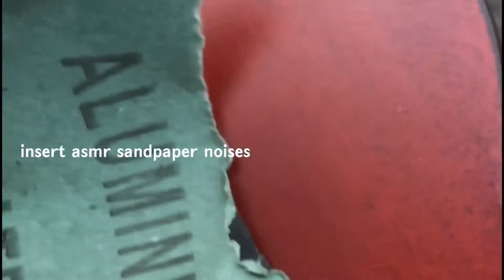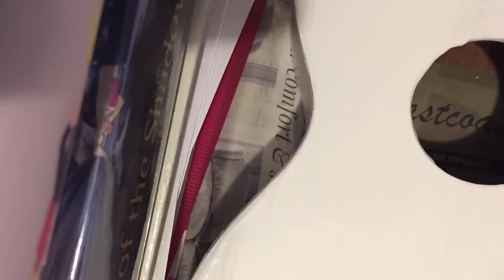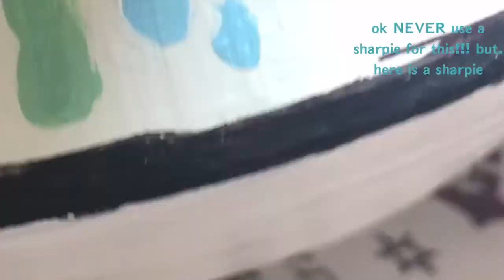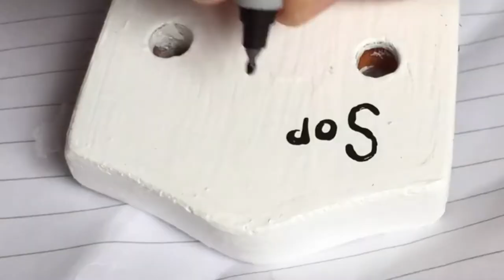QUARANTINE PROJECT- how (not) to paint ur ukulele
i painted this over the course of about 2 weeks, & wrote the background music too! hope it gives you some inspiration ✨

i'm working on a tutorial for luv note which will be out soon!